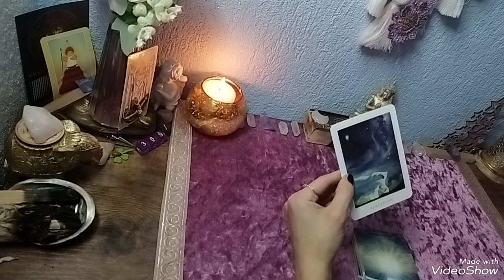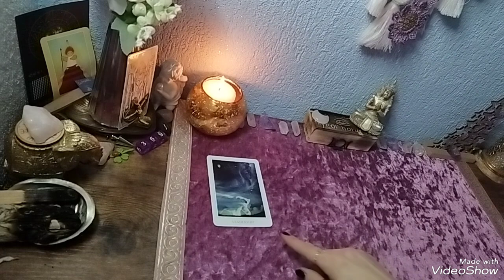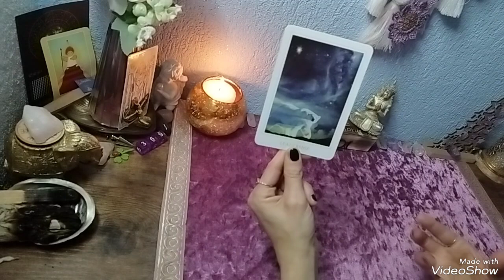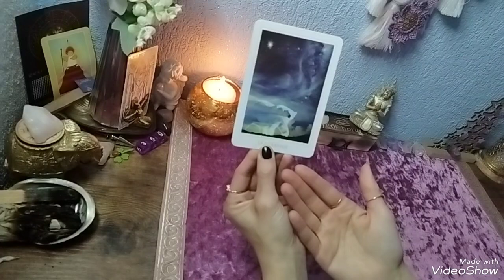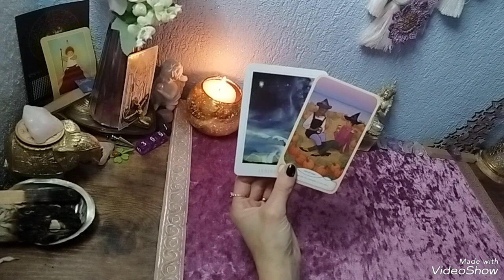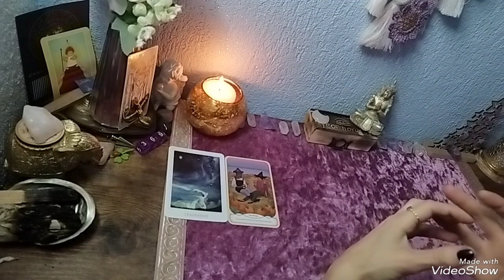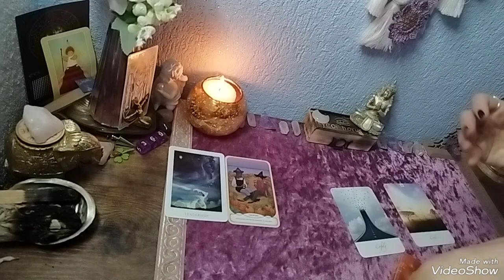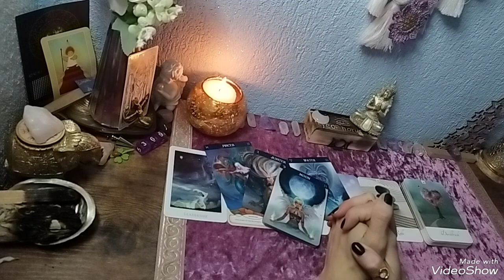🍀Wochenreading für das Kollektive Zeitlos// du bist ein geborener Leadership dein Erfolg...🥂